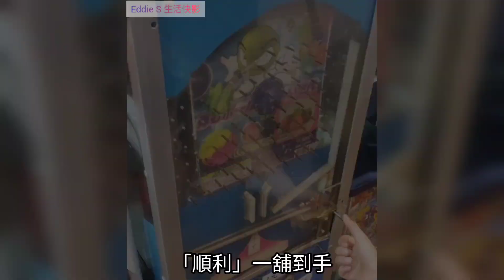【觀塘】夾公仔💢玩樂快影🌈[順利搵啱佛心機玩一次就出貨🎊]中到中唔到全係靠彩數💫⭕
夾公仔#玩樂快影🌈我們這一家喜愛抓娃娃
▶️順利揾啱佛心機玩1次就出貨
Video & Photos : Eddie SIU【E.S.】
Video Editor : Eddie SIU
🎥🌈  2023年6月☀️
地點：順利邨
頻道：Eddie S 生活快影